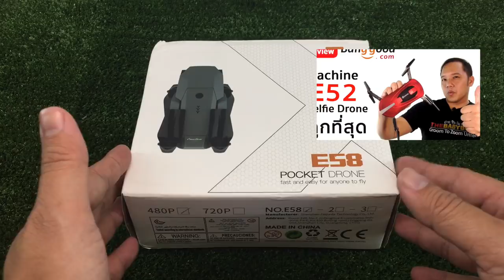รีวิว Drone Eachine E58 โดรนราคาไม่ถึงพัน l T3B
โดรนราคาเบาๆ ที่รูปทรงสวยงามดูแพงมาก พับได้ กล้องถือว่าชัดแต่ไม่เหมาะใช้งานนะครับ ไว้เล่นเท่านั้น
สั่งได้จาก

โดรน Eachine E58 จาก Banggood สั่งได้จาก